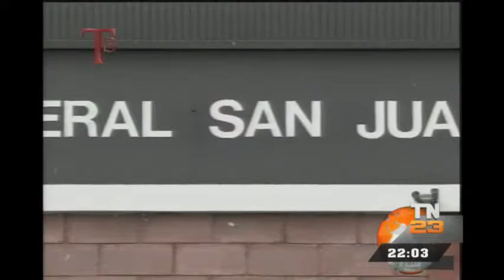Atentados armados en cercanías del Hospital San Juan de Dios han sido fatales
Es cierto que el Hospital San Juan de Dios padece de un mal servicio para los pacientes y desabastecimiento de medicinas, pero también es cierto que los atentados y el pánico se apoderaron del centro médico. Un rumor, un operativo, una mujer capturada y pánico generalizado en hospital.